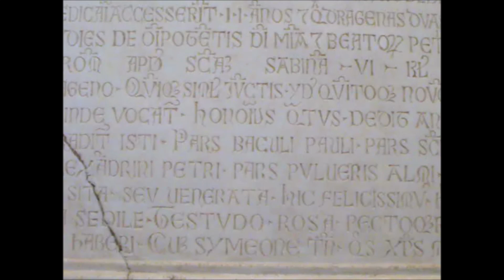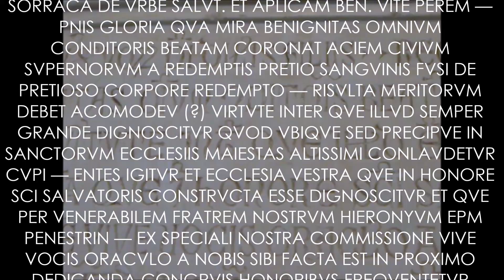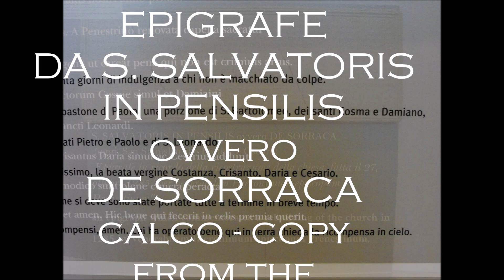EPIGRAFE da s. SALVATORIS IN PENSILIS o DE SORRACA by venerabilem Hieronimum episcopum Prenestinum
EPIGRAFE DA S. SALVATORIS IN PENSILIS ovvero DE SORRACA by venerabilem Hieronimum episcopum Prenestinum,

 It is on the site of the medieval church San Salvatore in pensilis de Sorraca built on the remains of the Circus Flaminius (and recorded in several documents between 1174 and 1209). An inscription now housed in the entrance of the Palazzo Busiri on via Aurora (all that remains of the medieval church) refers to this church's rebuilding being completed on 28 October 1285 "per venerabilem Hieronymum episcopum Prenestinum".

 The late 19th century sources mention an epigraph kept at the so-called Palazzo Busiri in the Via Aurora, which commemorated a rebuilding of the church in 1285 by venerabilem Hieronimum episcopum Prenestinum, i.e. the Franciscan cardinal Girolamo Masci, bishop of Palestrina (later Pope Nicholas IV).

 S. Salvatore in Pensili de Sorraca
Of s. Stanislao de' Polacchi presso la chiesa v'era un'alta torre, ove nel sacco del Borbone si ritirarono e fortificarono sessanta gentiluomini e donne; ma per accidente o per tradimento, scoppiata la polveriera di quel fortilizio, ruinò insieme a tutti i rifugiati. La denominazione di questa chiesa ricorda la corruttela dei costumi del medio evo, peggiori assai dei nostri, giacchè pisili, palchi, pensili erano nomi proprî dei lupanari, da uno dei quali, per essere contiguo alla nostra chiesa, prese essa il nome! La chiesa è fabbricata sui fornici del circo Flaminio. Mantenne il nome e la dedica del Salvatore fino ai tempi del card. Osio che, ottenutala da Gregorio XIII, la riedificò e la lasciò alla sua nazione polacca; v'era perciò annesso anche un ospizio per i poveri connazionali. Nel codice del Signorili è detta de Pesulis: fu pure denominazione de Sorraca, di cui dice l'Anonimo di Torino: Ecclesia s. Salvatoris de Sorraca habet sacerdotem et clericum.

Nel vestibolo della casa del signor Busiri, in via dell'Aurora num. 25, v'ha una grande iscrizione marmorea del papa Onorio IV diretta al rettore della nostra chiesa. Ne dò qui l'intiero testo, perchè questo monumento pontificio è rimasto finora inedito e sconosciuto agli illustratori della storia del pontificato romano.

✠ HONORIVS EPS SERVVS SERVORVM DEI DILECTIS FILIIS RECTORI ET CLERICO ECCLESIE SCI SALVATORIS IN PESILI DE SORRACA DE VRBE SALVT. ET APLICAM BEN. VITE PEREM — PNIS GLORIA QVA MIRA BENIGNITAS OMNIVM CONDITORIS BEATAM CORONAT ACIEM CIVIVM SVPERNORVM A REDEMPTIS PRETIO SANGVINIS FVSI DE PRETIOSO CORPORE REDEMPTO — RISVLTA MERITORVM DEBET ACOMODEV (?) VIRTVTE INTER QVE ILLVD SEMPER GRANDE DIGNOSCITVR QVOD VBIQVE SED PRECIPVE IN SANCTORVM ECCLESIIS MAIESTAS ALTISSIMI CONLAVDETVR CVPI — ENTES IGITVR ET ECCLESIA VESTRA QVE IN HONORE SCI SALVATORIS CONSTRVCTA ESSE DIGNOSCITVR ET QVE PER VENERABILEM FRATREM NOSTRVM HIERONYVM EPM PENESTRIN — EX SPECIALI NOSTRA COMMISSIONE VIVE VOCIS ORACVLO A NOBIS SIBI FACTA EST IN PROXIMO DEDICANDA CONGRVIS HONORIBVS FREQVENTETVR OMNIBVS VERE PENITENTIBVS ET CONFESSIS QVI AD — ECCLESIAM IPSAM IN DIE QVA EAM CONTIGERIT DEDICARI ACCESSERINT II ANNOS ET QVADRAGENAS DVAS ACCEDENTIBVS VREO AD EANDEM ECCLESIAM IN ANNIVERSARIO DEDICATIONIS EIVSDEM — ANNVATIM VNVM ANNVM ET QVADRAGINTA DIES DE OMNIPOTENTIS DEI MISERICORDIA ET BEATORVM PETRI ET PAVLI APOSTOLORVM EIVS AVCTORITATE CONFISI DE INIVNCTIS SIB PRENITENTIIS MI — SERICORDITER RELAXAMVS DAT. ROM. APVD SCAM SABINAM VI KL. NOVEMBRIS PONTIFICATVS NRI ANNO PRIMO — ANNO MILLENO BIS CENTVM BIS QVADRAGENO QVINQVE SIMVL IVNCTIS YDVS QVINTOQVE NOVEMBRIS A PENESTRINO RENOVATA CAPELLA SACRATVR — CVI TITVLVS DTVS EST SALVATOR ET INDE VOCATVR HONORIVS QVARTVS DEDIT ANNVM CVM QVADRAGENA VT CAVEAT PENA QVI NON EST CRIMINIS ARTVS — PARS VESTIS XPI PARS LIGNI TRADITVR ISTI PARS BACVLI PAVLI PARS SCI BARTHOLOMEI HORVM SANCTORVM COSME SIMVL ET DAMIANI. — SCI MARTINI LVCIE GEMINIANI ALEXANDRINI PETRI — PARS PVLVERIS ALMI PETRI PAVLIQVE PARS ET SANCTI LEONARDI. — ISTA RECONDITA SVNT SIMVL HIC SITA SEV VENERATA HIC FELICISSIMVS HIC CONSTANTIA VIRGO BEATA CRISANTVS DARI SIMVL AC CESARIVS ADDVNT. — HOC CAMPANILE MVRI PICTVRA SEDILE TESTVDO ROSA PECTOQVERALIA CONGRVA FACTA TEMPORE SVB MODICO SVNT PLENE CVNCTA PERACTA. — FERTVR HVIC OPERI B. PER AVCTOR HABERI CVM SYMEONE TAMEN QVOS CHS MVNERET AMEN — HIS BENE QVI FECERITIENE IN CELIS PREMIA QVERIT.

Questa preziosissima epigrafe meriterebbe un lungo e prolisso commento, ma ciò non è dell'indole di quest'opera. Mi limito solamente a portare l'attenzione degli eruditi sulle ultime parole della medesima, poichè in esse, all'anno 1285, troviamo ricordato il campanile, le pitture delle pareti, i sedili, la posta e le pectoqueralia (sic), che credo vogliano significare le balaustre o transenne dell'altare.
(Mariano Armellini, Le chiese di Roma dal secolo IV al XIX, Roma 1891, p. 569)